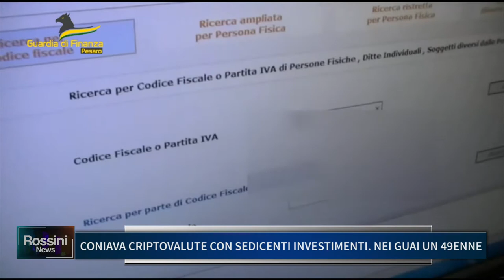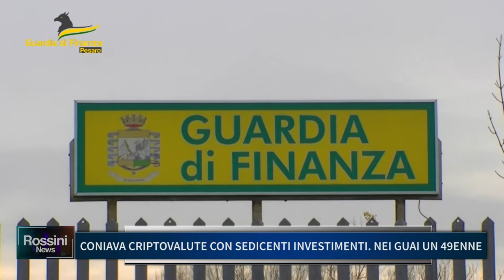CONIAVA CRIPTOVALUTE PROPONENDO SEDICENTI INVESTIMENTI, NEI GUAI UN 49ENNE